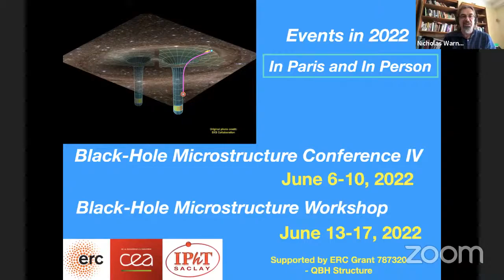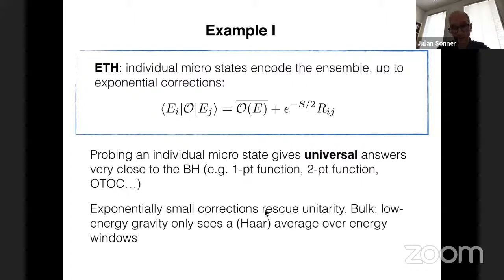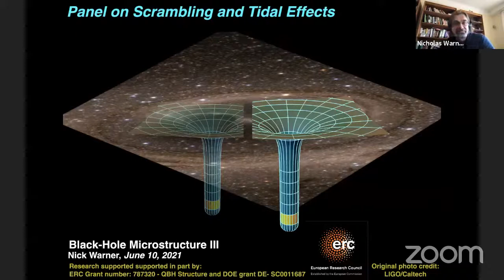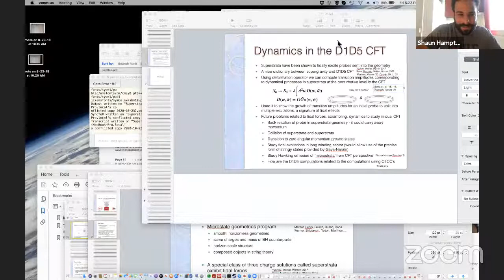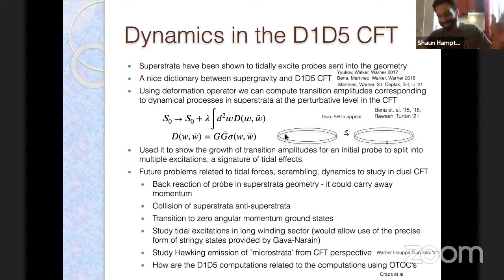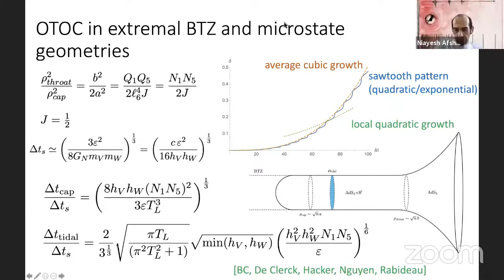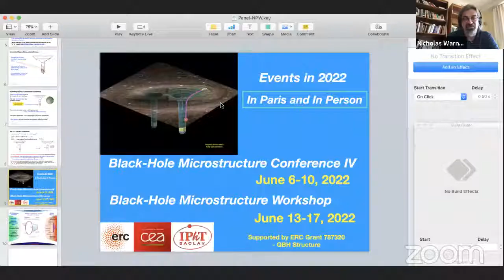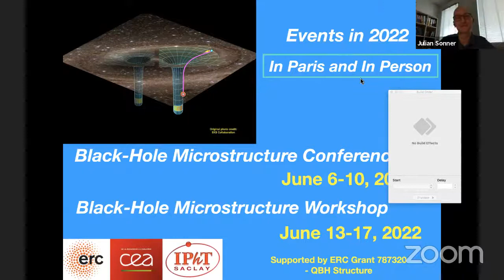Microstate Conference 2021 panel: Scrambling and Tidal Disruption